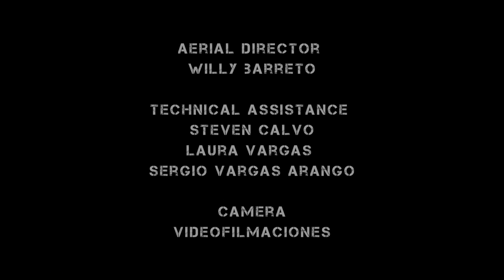Cirque du Soleil Audition Diego Moreno Mimetic Human